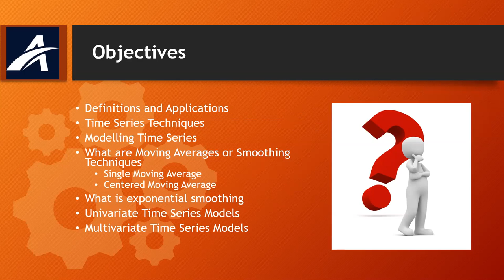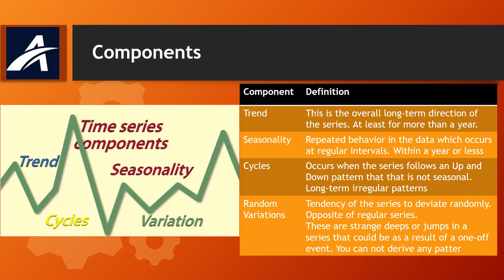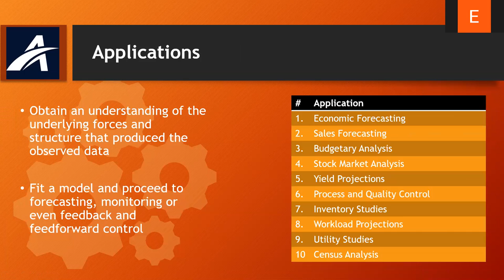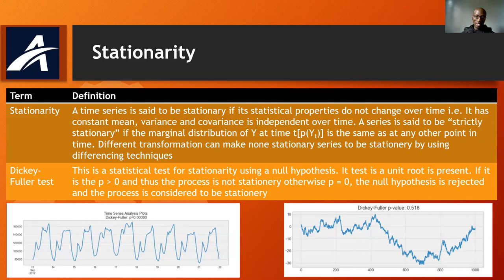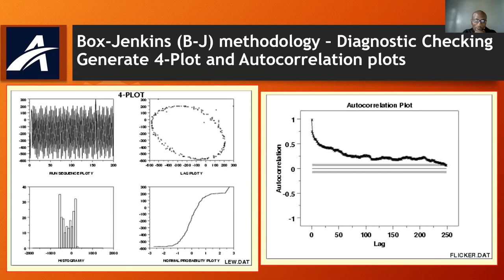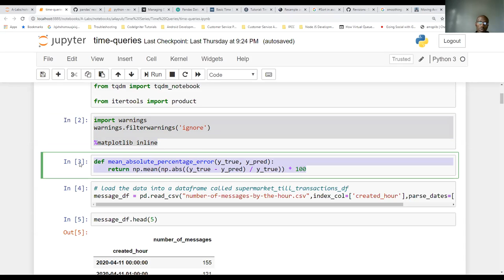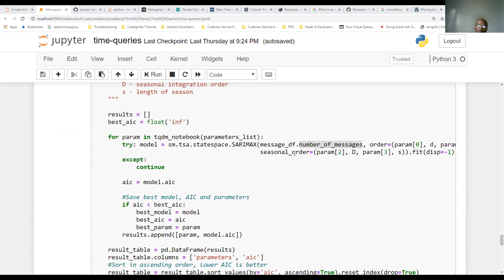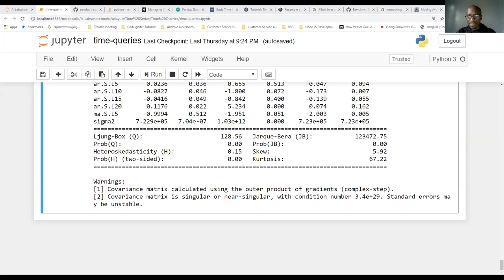A4Ayub Machine Learning Time Series #1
First Session on Time Series